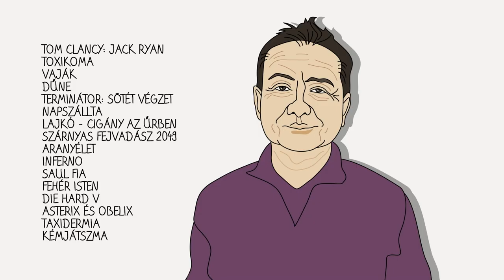Képen kívül – Díszletépítő / Kiss József 0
A Képen kívül sorozat személyes karriertörténeteken keresztül mutatja be a kevésbé ismert filmes háttérszakmák nagymestereit, munkájuk sokszínűségét. A múlt felvillantása mellett célunk a filmkészítés népszerűsítése és a mozgóképes pályaorientáció segítése.